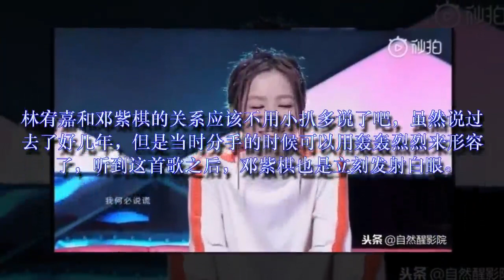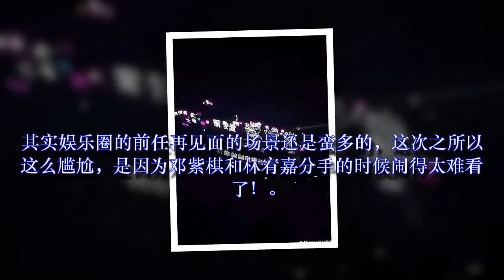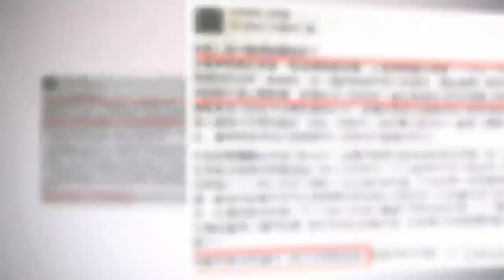邓紫棋再提前男友！从林宥嘉到华晨宇，她的恋情总是不能见光？